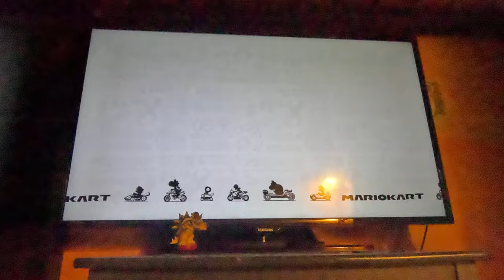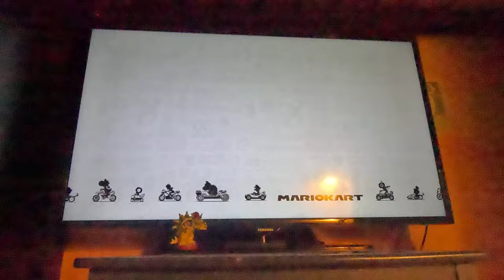Mario Kart 8 Deluxe - Trying out 200cc Part 1 (4K60fps)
I haven't played this game in 200cc, so I decided to give it a go! It is the HARDEST because it's so fast! The speed might remind me of Vail's Eagle Bahn Gondola because that gondola is so fast!